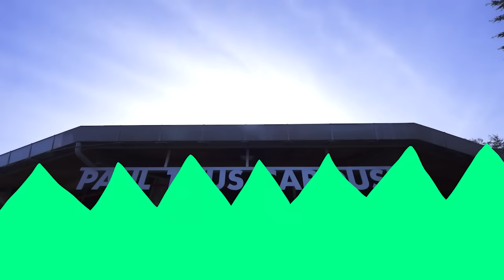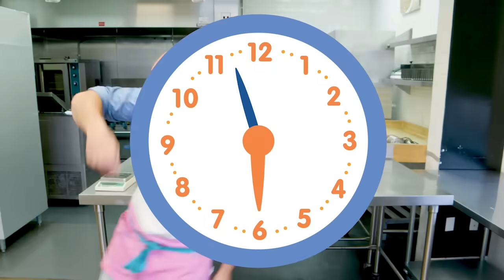Aprende Colores en la Juguetería - Vídeos Educativos | @BlippiEspanol | Moonbug Kids en Español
Aprende con Blippi en la juguetería. Blippi usa juguetes para enseñar números y formas de colores.

Acerca del programa de televisión para niños Blippi:
Ven a explorar el maravilloso mundo con el mejor amigo de todos, Blippi. ¿Cómo funciona un camión de reciclaje? ¿Qué hace un panadero? ¿Cuál es la mejor zona para jugar de los alrededores? Hay tantas cosas interesantes para investigar y aprender. Alimenta la curiosidad de tus hijos mientras aprenden sobre vehículos, animales, el mundo natural y mucho más. Blippi ayuda a que los niños entiendan el mundo y fomenta el desarrollo del vocabulario.

¡A Blippi le encanta visitar lugares emocionantes como los museos para niños y el zoológico! Le encanta cantar, bailar, jugar e investigar. Su contagiosa curiosidad invita a los espectadores jóvenes a aprender sobre aventuras que les ayudan a crecer y desarrollarse.

0:00 Aprende Colores en la Juguetería
5:42 Blippi visita un zoológico (Zoológico y Acuario Point Defiance)
20:10 Paletas